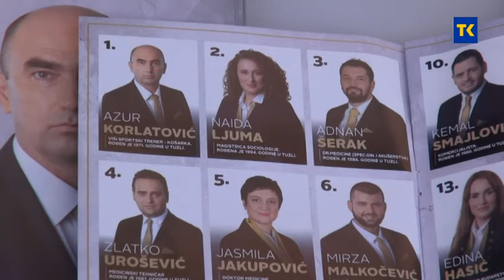IZBORI 2020 IZBORNA HRONIKA 08 11 2020